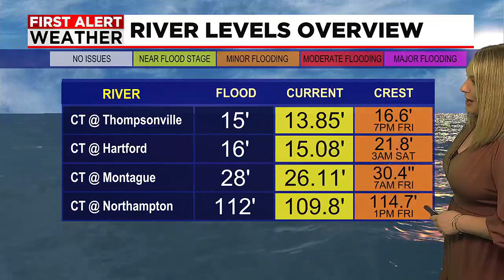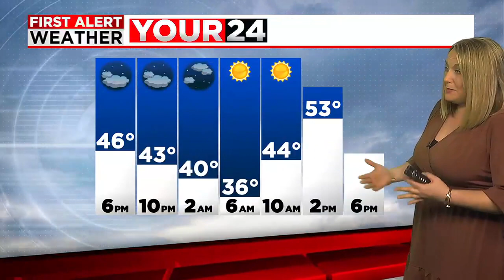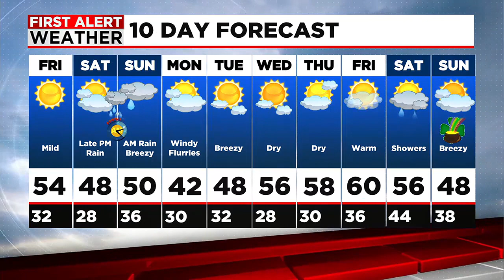Janna's Friday Forecast